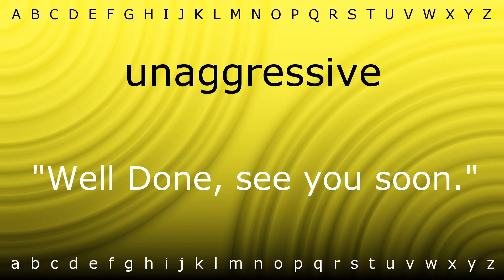Here I will teach you how to pronounce 'unaggressive' with Zira.mp4